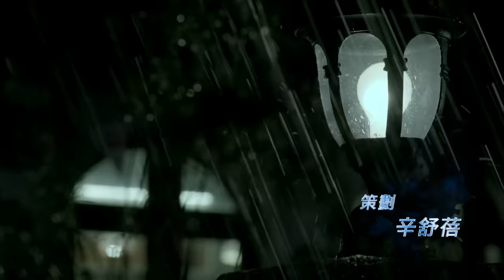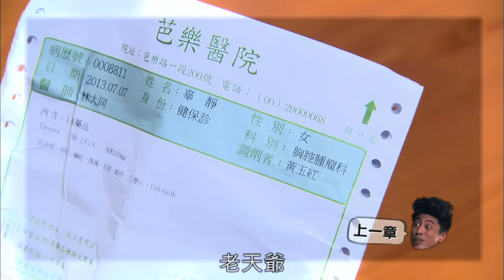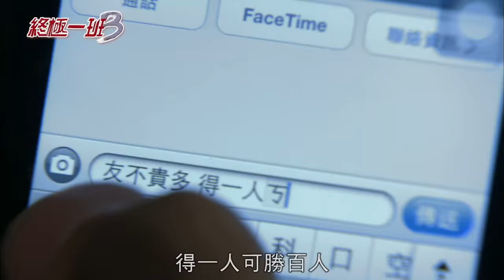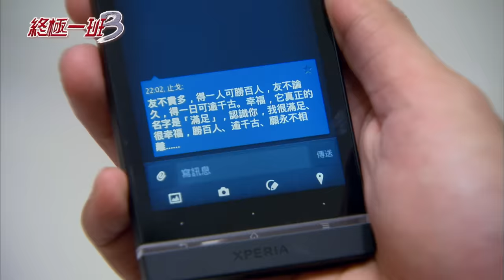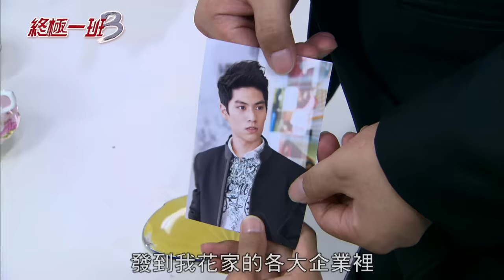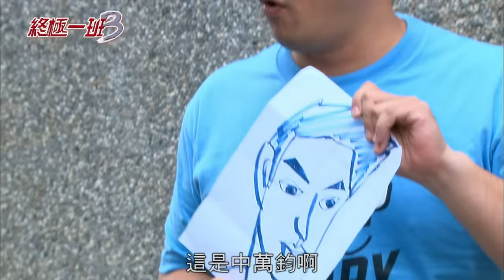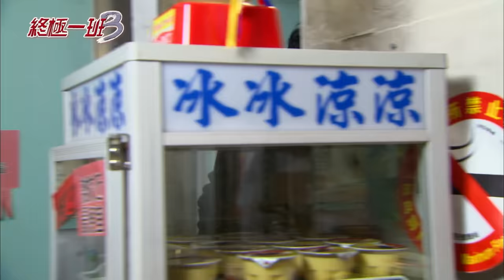《終極一班3 KO ONE Re-act》EP17 ─ 汪東城、曾沛慈、子閎、明杰、宏正、偉晉、文雨非、黃安瑜、小猴、蔡函岑、陳德修、張皓明、那維勳 [Eng Sub]｜GTV DRAMA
萬鈞中了不生不死之瘴後，出現失憶的狀況，雷婷害怕失去萬鈞這個家人，但卻無能為力，只能期待大東帶回解救萬鈞的方法…

止戈發現萬鈞雙眼變紅，竟然與金筆點龍上的內容一樣，更加擔心「兄弟鬩牆」會發生在他和辜戰的身上…另一方面，大東取回了可以延長萬鈞惡化時間的藥物，正要給萬鈞服下時，曹吉利竟從一旁殺出…

*;:★═─💘會員搶先看💘─═★:;*